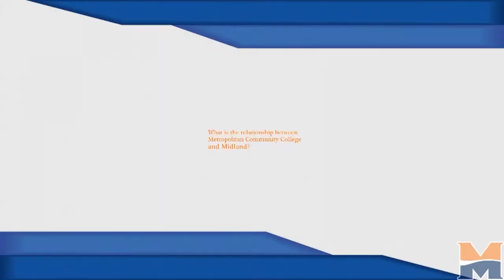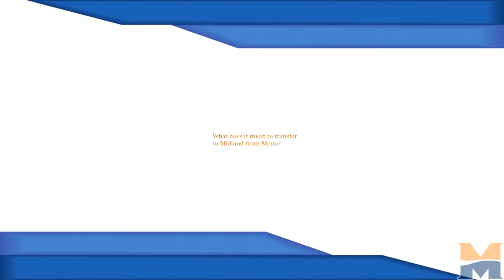Midland University's Insider's Guide to Transferring Colleges - Metro to Midland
Learn about the Metropolitan Community College to Midland University connection and how easy it is to make the college transition.